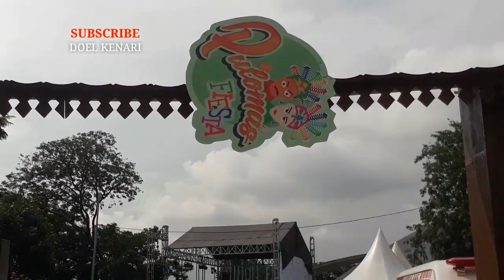Ondel ondel di pulomas fiesta